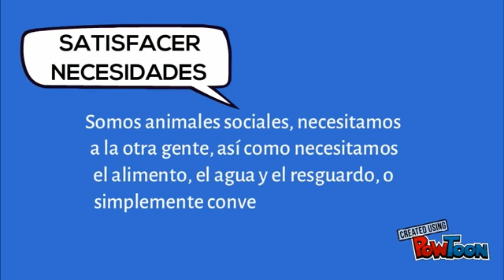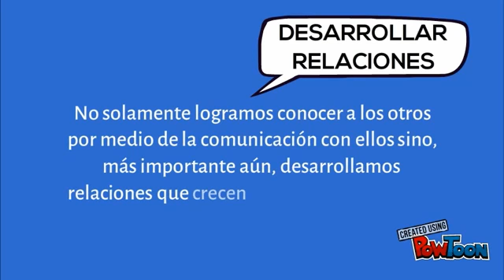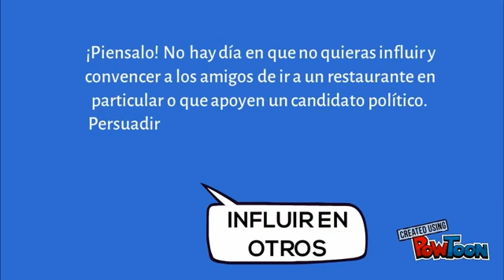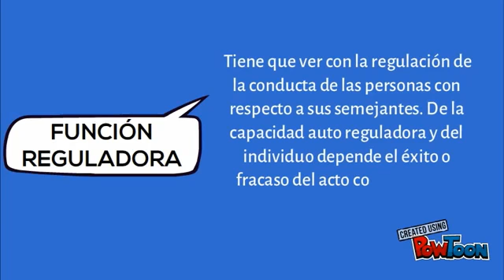Funciones de la comunicación